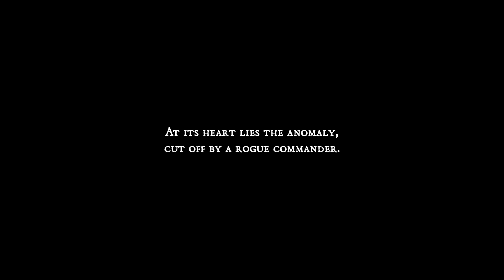Bleak Faith Forsaken - Un Nuevo Juego Tipo Souls - Gameplay en Español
Probamos Un Nuevo Soulslike ! Estará a la altura de los Dark Souls ?